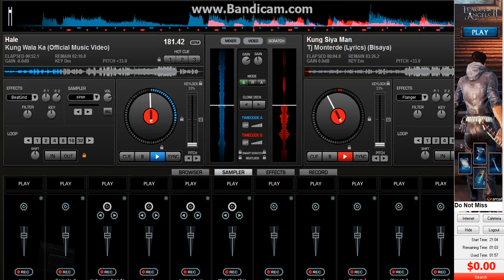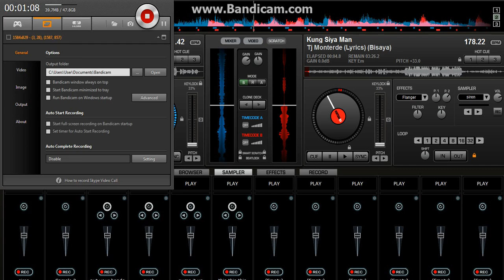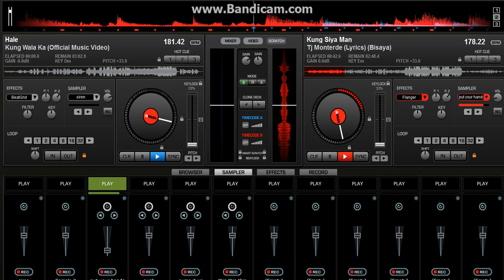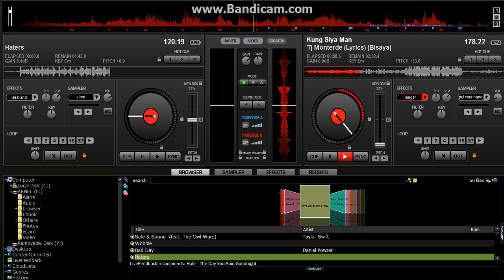virtual dj of kung wala ka - hale by arnel pitogo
haha g binunagan ra nkog remix.